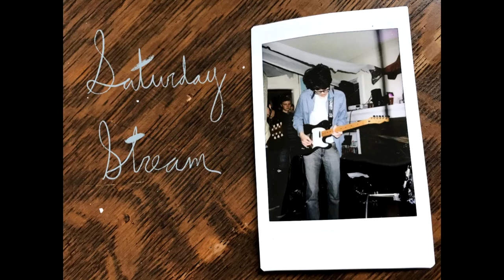Car Seat Headrest - Mrs. Robinson (Simon & Garfunkel Cover) [Livestream 8/21/2021]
Car Seat Headrest - Livestream 8/21/2021